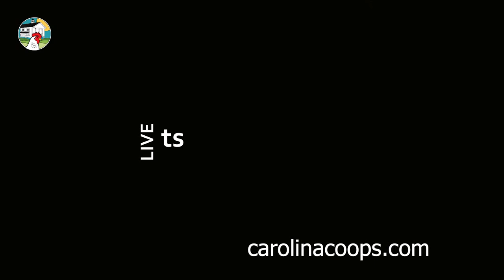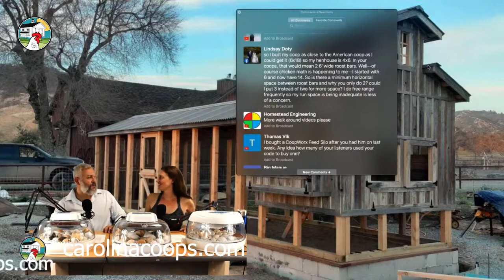Video Chicken Live: Cleaning out the Coop after 2 Years | Deep Litter Method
Matt and Kristen (and the gang) are live in Franklinton, NC at the home of our customer Jimmy. It's been over two years since Jimmy got his 6'x18' American Coop and he is finally cleaning it out.
Matt and Kristen show how easy it is to clean out one of our coops, with the drop down clean out gate and the 12" deep litter beds that is lined with food safe high density polyethelene.

After about 15 minutes, the coop is cleaned out, and we leave some of the litter in there to kick start the new hemp we put in. After two years and 9 chickens, there is no smell from the deep litter bed.

Then the question of what to do with all that good chicken poop. If you are going to use it in the garden, do you wait or use it right away. Till or no till. We explain the benefits of the no till method of gardening for a more healthy ecosystem for your plants.

And we answer your questions live.